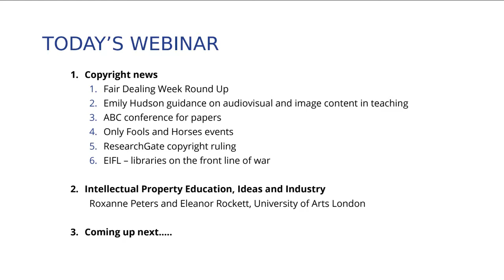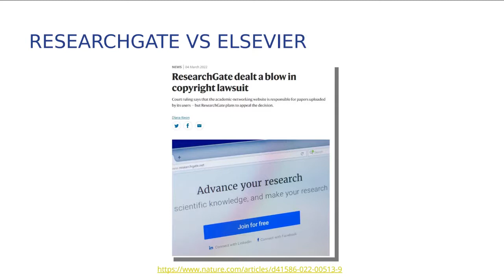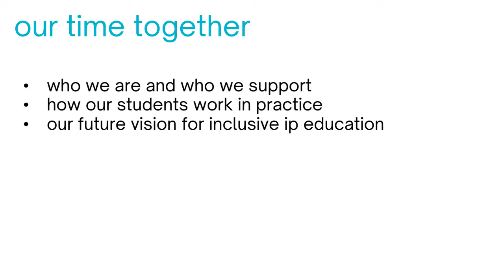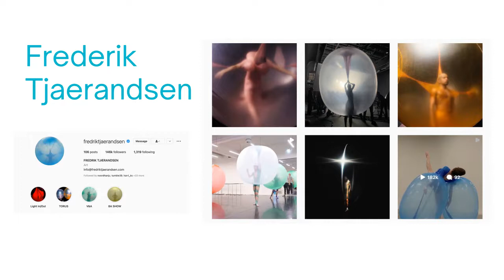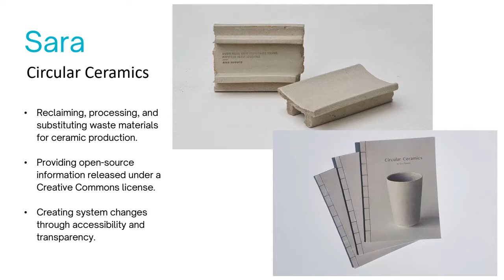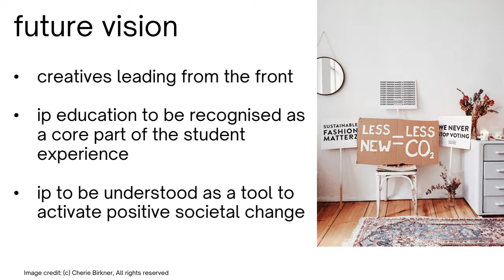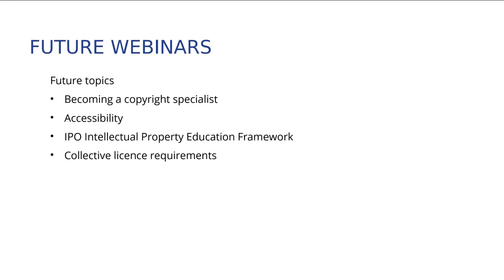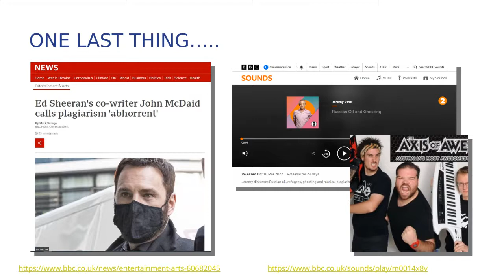ALT COOLSIG: Webinar 48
Webinar 48: 11 March 2022 – Copyright and Art – Roxanne Peters, UAL